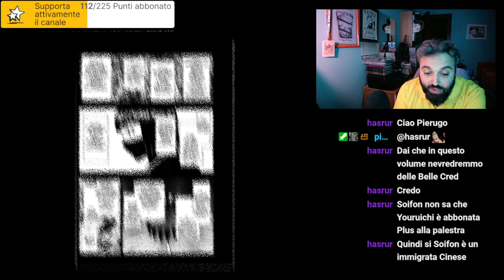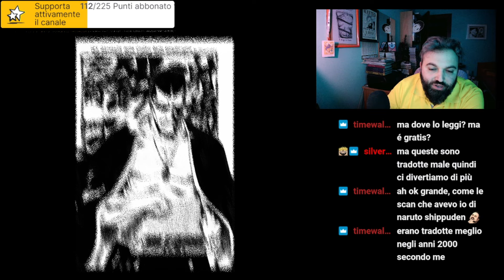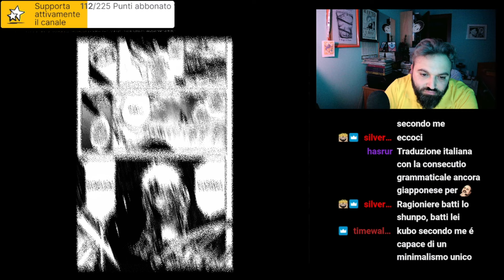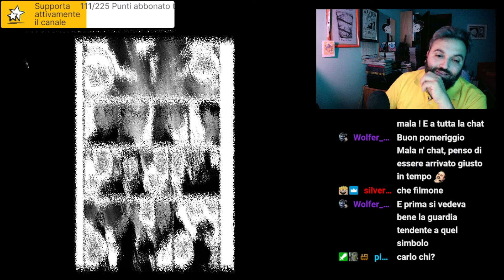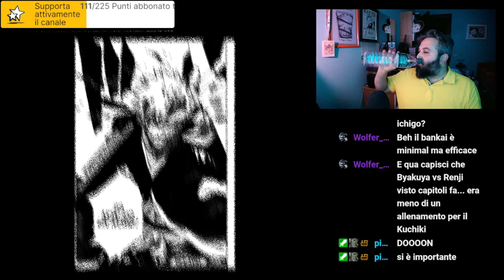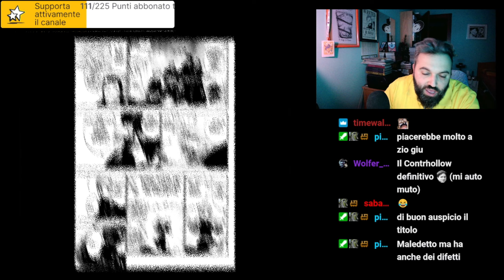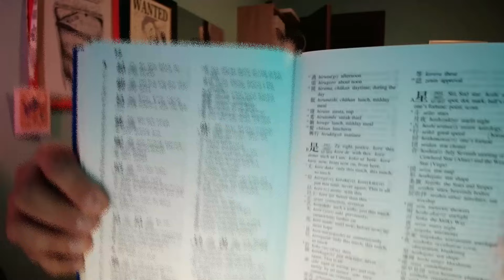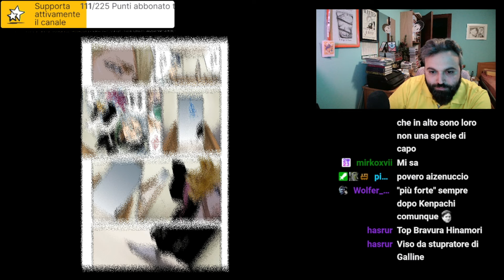BLEACH - VOLUME 19 - Blind Reading Reaction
Benvenuti a tutti i fan di BLEACH! 🌟 Oggi vi portiamo una Blind Reading Reaction al Volume 19 del manga BLEACH, scritto e illustrato dal talentuoso Tite Kubo. Immergiamoci insieme nelle avventure di Ichigo Kurosaki e dei suoi amici!

🔍 Cosa aspettarsi in questo video:

Una reazione autentica e senza spoiler al Volume 19 di BLEACH.
Analisi e commenti sulle scene più emozionanti e importanti.
Discussione sui nuovi sviluppi della trama e dei personaggi.
Le mie previsioni su cosa potrebbe accadere nei prossimi volumi.
Un'esperienza coinvolgente per tutti i fan del manga e dell'anime BLEACH!
💥 Il Volume 19 di BLEACH è ricco di colpi di scena, battaglie epiche e momenti emozionanti. Se ami il mondo degli shinigami e non vedi l'ora di scoprire le nostre reazioni a caldo, questo è il video che fa per te! 🎥

Lascia un commento con le tue opinioni e condividi le tue scene preferite. 👍